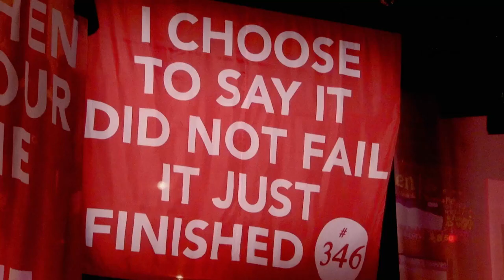I Want To Know What Love Is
Joyous. Sexy. Heartbreaking. Take a dizzying ride through love’s collision course. Based on 800 anonymous love stories submitted by you, your friends and your exes, I Want To Know What Love Is throws a spotlight on long-buried memories, bedroom fantasies, crushes and conquests as secret confessions are transformed into magnificent declarations centre stage. This is for everyone who’s ever loved. Anyone who’s ever hurt. This is for you.

At the Mackay Entertainment and Convention Centre, 13 March 2019.

Tickets available at themecc.com.au.